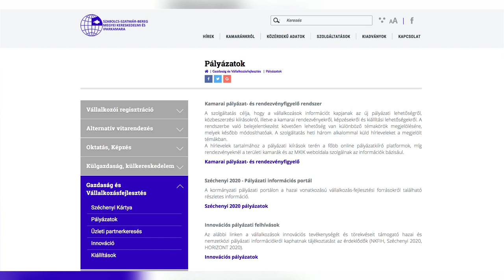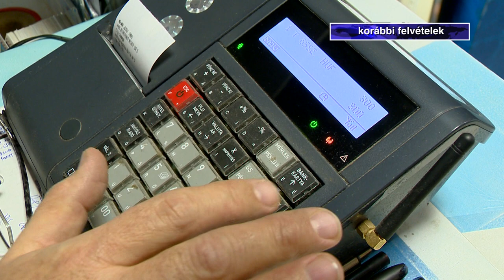Fizetik a hozzájárulást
A Szabolcs-Szatmár-Bereg Megyei Kereskedelmi és Iparkamarának mintegy harmincegyezer vállalkozás fizet kamarai hozzájárulást, mellettük nagyjából kilencszázan önkéntes tagok. Mint a kamara főtitkára elmondta, az érintettek túlnyomó többsége rendszeresen eleget tesz fizetési kötelezettségének.